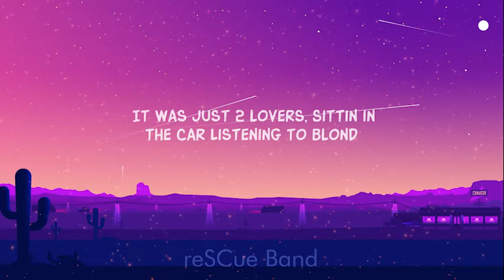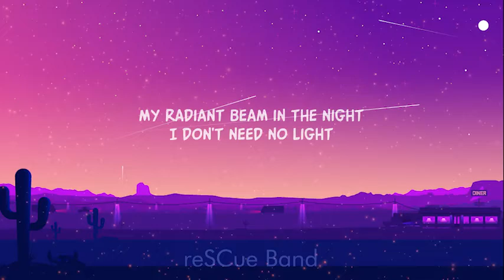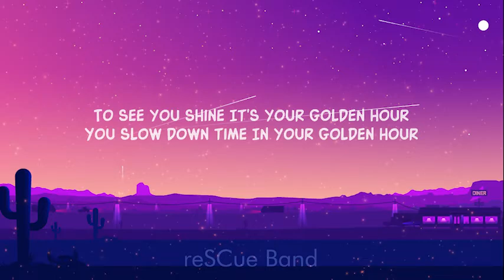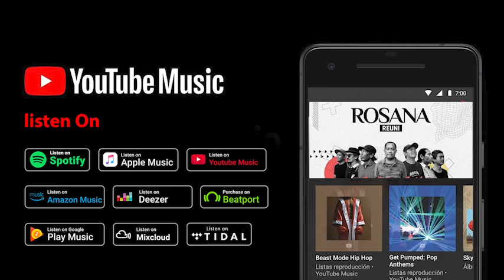JVKE - golden hour (Lyrics)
its your golden hour tiktok,
it was just two lovers,golden hour tiktok lyric video,
golden hour tiktok